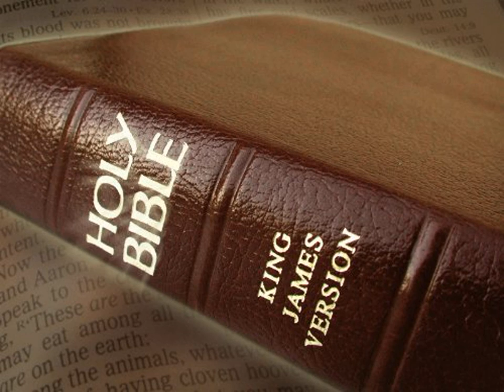King James Version Bible Audiobook Book of I Samuel Chapter 07